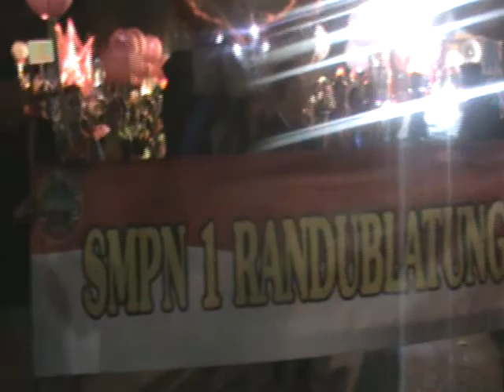Festival 1000 Lampion Blora SMPN 1 Randublatung